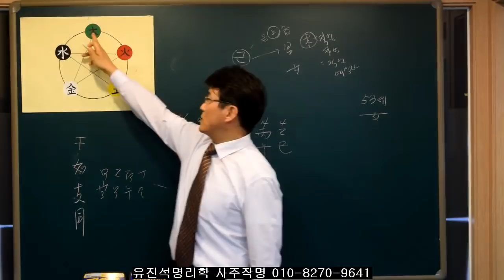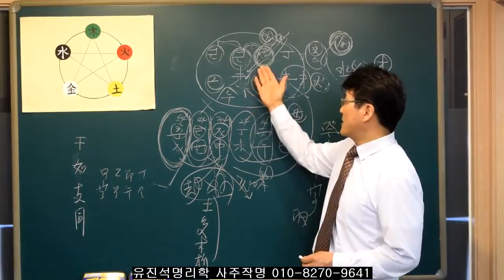091."간여지동있는 이런 사주가 결혼운이 약하다." 유진석명리학강의